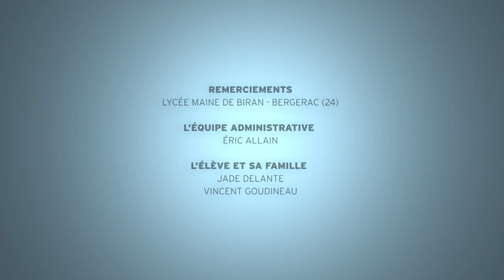Persévérance scolaire : La réalisation d'une passerelle du lycée professionnel au lycée général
Dans le cadre de la semaine de la persévérance scolaire, découvrez une passerelle du lycée professionnel vers le lycée général, avec le témoignage de Jade qui désirait intégrer une filière générale pour se préparer au mieux à son futur métier.